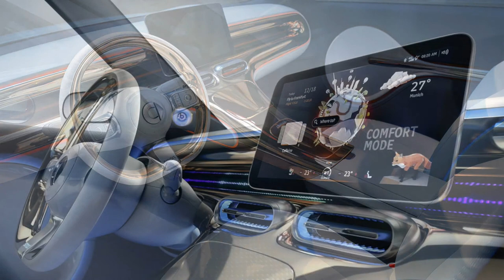SMART CONCEPT #1 | EXTERIOR | INTERIOR | ELECTRIC CROSSOVER SMART | DETAILS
DETAILS ABOUT THE CAR:
The smart Concept #1 previewed at the IAA MOBILITY in Munich provides a clear insight into the first production model in smart's new generation of all-electric vehicles. The SUV concept vehicle takes the smart brand into the high-growth small and compact car segment. The near-production smart Concept #1 transfers very compact exterior dimensions and the traditional smart design into a new vehicle concept with a significantly higher premium and high-tech claim. This is underlined by innovative details such as LED light strips at the front and rear with a rhythmic light show, ambient lighting including the footwell and a newly developed UI/UX concept with artificial intelligence. In true smart fashion, the interior of the electric SUV is very spacious in relation to its compact exterior dimensions.
Painted glossy white, the smart Concept #1 is recognisable as a smart at first glance, but at the same time its progressive design is an impressive statement of the brand's transformation.
Balanced proportions, a powerful sculpture, the usual short overhangs at the front and rear and a progressive design language characterise the SUV concept vehicle. One of the central design features is the large panoramic glass roof with a striking ring of light. The seamless transition to the windscreen and to the window surfaces of the frameless doors makes the roof appear to float above the body - an impression further enhanced by the atmospheric roof lighting. In exciting contrast to this visual lightness, striking design elements in anthracite and black in the lower body area emphasise the robustness of the sport utility vehicle. This is further accentuated by the distinctive 21-inch wheels with their unique design.
A first hint of the new dimension of digitalisation of future smart vehicles is provided by the concealed door handles, which are merely indicated by light elements. The rear doors of the smart Concept #1 are hinged at the back and open in the opposite direction from the front doors. This portal door concept makes it particularly easy to get in and out of the car. Plus, the absence of a B-pillar facilitates an unobstructed view of the generously dimensioned interior when the doors are open.
The LED head- and taillights, with their striking signatures, make a significant contribution to the unique and emotional appearance of the smart Concept #1. At the same time, they are fundamental components of an attention-grabbing light display around the vehicle. In this sophisticated orchestration of the exterior and interior lighting in harmony with specially arranged sound elements, the front light strip divides into small triangles which flicker in rhythm. Starting from the illuminated radiator grille, light effects also move in time to the music along the sides of the vehicle to the rear diffuser.
Despite its compact exterior dimensions (length/width/height in mm: 4,290/1,910/1,698; wheelbase: 2,750 mm), the interior of the smart Concept #1 is extremely spacious thanks to its wheels positioned far out to the corners of the vehicle. The purpose-designed BEV architecture also means that, like the future five-seater production model, the four-seater study offers legroom and elbow room on par with vehicles from higher segments as well as plenty of storage space. The light streaming in through the panoramic glass roof further enhances the subjective sense of space and contributes significantly to the interior's lounge-like atmosphere. Sophisticated details such as the ambient light integrated into the vehicle floor, or the extremely elegant air vents, underline the premium appeal of the new smart model generation.
One of the design highlights in the interior of the smart Concept #1 is the centre console, which floats between the front seats and merges seamlessly with the unique dashboard design. The central control element is the free-standing 3D touchscreen with a 12.8-inch display.
The next generation of smart models will offer the highest level of dynamic handling and passive safety. Moreover, the platform gives the vehicles multiple further benefits. These include a long battery life and fast-charging functions as well as a wide range of cloud-based over-the-air updates for vehicle software, as well as state-of-the-art infotainment features and highly innovative driver assistance systems.